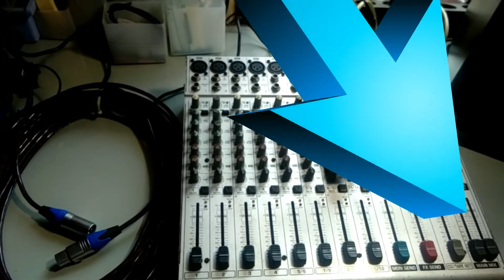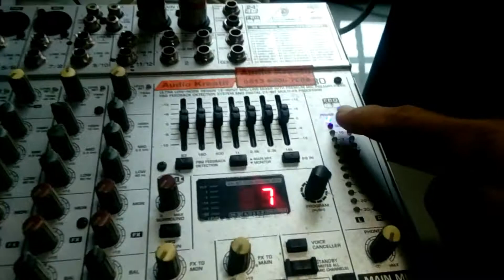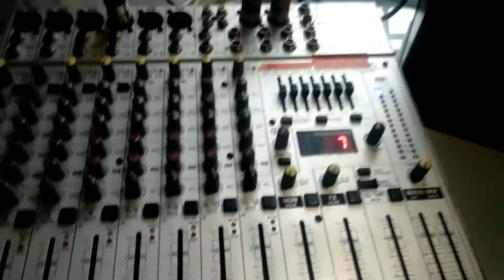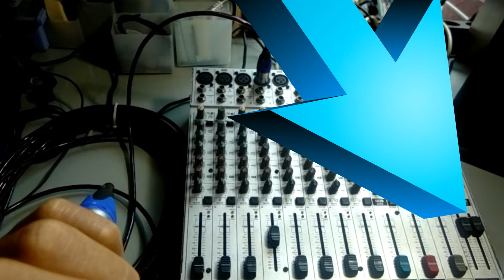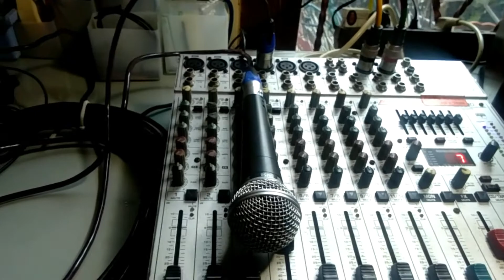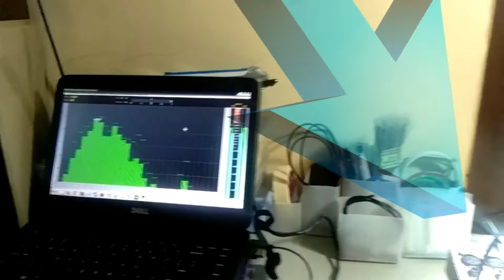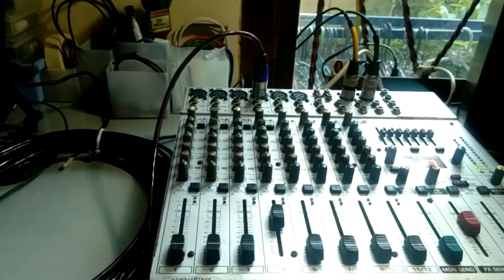MEMBUAT KABEL MIC VOKAL [PART-04] " TEST MIC VOCAL "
Berisi tentang :

Test mic vokal hasil dari pembuatan sebelumnya dengan bahan / material seperti tersebut dibawah ini

Cara terminasi 3 pin connector XLR no.1 [ground], no. 2 [hot/+], no. 3 [cold/-]

Pembuatan kabel mic untuk vokal, dengan melakukan pemilihan bahan pembuatnya yang memadai, antara lain

kabel mic, berisi 2 core / inti, 1 ground serabut, semuanya dari logam tembaga, tali penguat kabel untuk menahan tarikan atau tegangan tarik / tension dari penggunaan mobilitas mic oleh user.

konector XLR dengan kualitas dan bahan yang memadai, pin / kaki konector terbuat tembaga campuran kuningan.

dan bahan lain sebagai pendukung.

VIDEO SERIES  AUDIO CONNECTION :
KABEL ADAPTER MIC KANCING - JEPIT - IMAM JENIS TOA TS KE XLR [ PART 02 ] TEST VOKAL & FEEDBACK